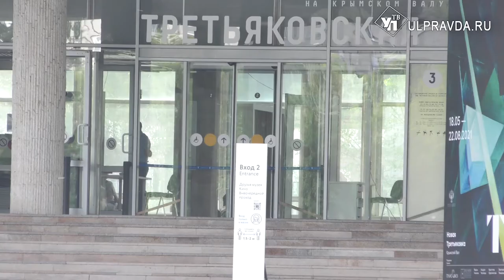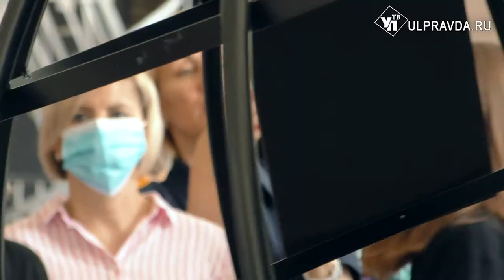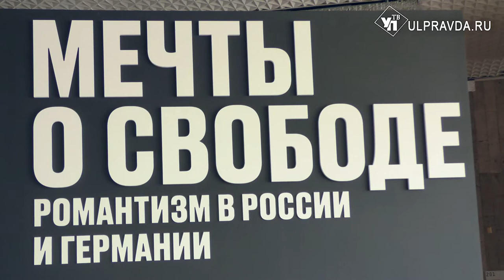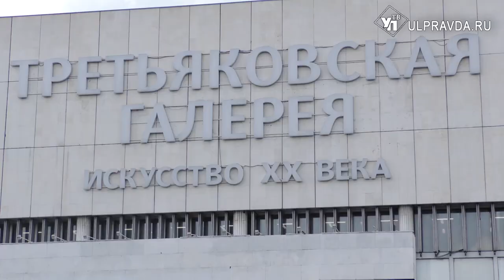Работы молодых художников из Ульяновска вошли в первую цифровую экспозицию Третьяковки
Открытие цифровой экспозиции участников проекта «Поколение М», среди которых оказались два ульяновца, стало одним из юбилейных мероприятий Государственной Третьяковской галереи.